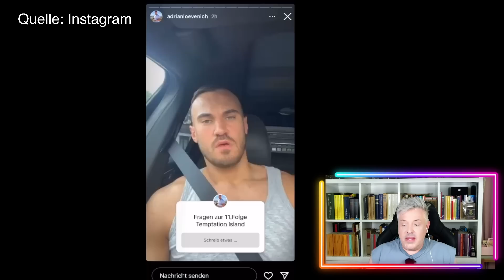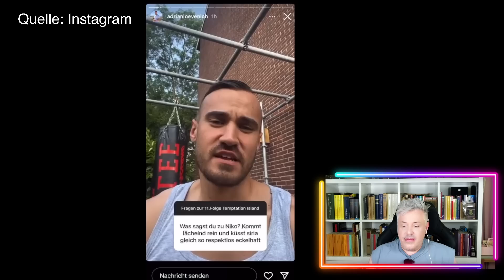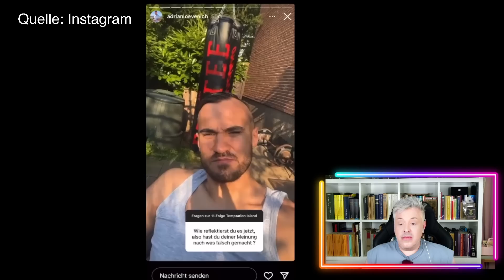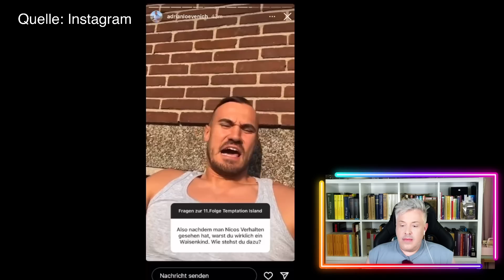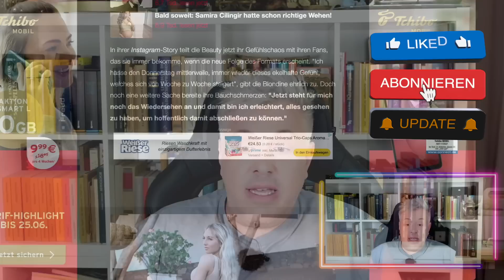Nico Legat HAMMER: JETZT kommt es RAUS! Der perfide Plan der Trennung! Gossip News!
Dreimal hintereinander ist Nico Legat (25) seiner Freundin Sarah (23) im TV fremdgegangen. Nachdem ihr die Szenen aus dem Badezimmer der Männer-Villa gezeigt wurden, musste sie „Temptation Island“ unter Tränen abbrechen. Noch nie in fünf Staffeln ging der Treue-Test so schief!

Der Sohn von Ex-Fußballer Thorsten Legat (54) hatte sich auf Verführerin Siria Longo (21) eingeschossen – und sich immer wieder unter der Dusche mit ihr vergnügt ...

Hätte er die Fummel-Show nicht vorzeitig verlassen müssen, dann wäre Nico wahrscheinlich noch viel weitergegangen, ist sich Verführerin Nora Lob (33) sicher. „Hätte er die Möglichkeit gehabt, dann hätte er mit jeder Frau dort etwas angefangen. Er fühlt gar nichts, sondern will nur so viele Frauen wie möglich flachlegen!